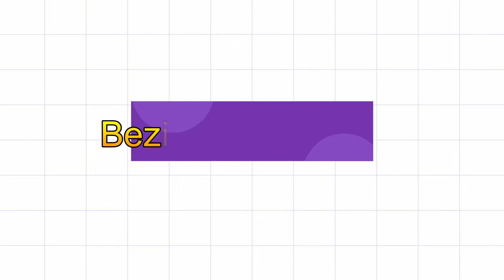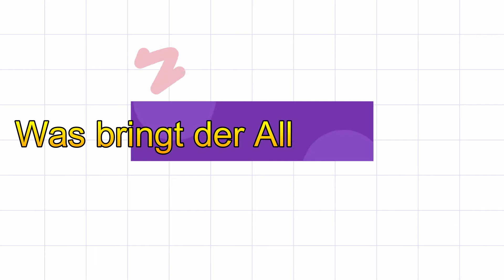BEZIEHUNGSIRRTÜMER #2 - Solltest du kennen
📌More informations📌

Hast du ein Problem oder kennst jemanden der Hilfe benötigt? Vielleicht bist du auch nur aus Interesse hier? Prima, dann bleib doch gleich hier.  :-D

Gemeinsam mit meinem Mann beleuchte ich Probleme in Sachen Liebe und Verhalten in unserer Gesellschaft. Ausschlaggebend ist hier eine lockere, jedoch ernsthafte Herangehensweise. Mit Biss und Humor kann ich dir helfen die Welt etwas besser zu verstehen. Meine Umgangssprache erspart dir das Goggeln von unnötigen Fachbegriffen und erleichtert das Verständnis erheblich. Hier erwarten dich Lösungen, Antworten auf spezielle Fragen, ein gewisser Spritz ungewollter Comedy und fachbezogene Wissensvermittlung.